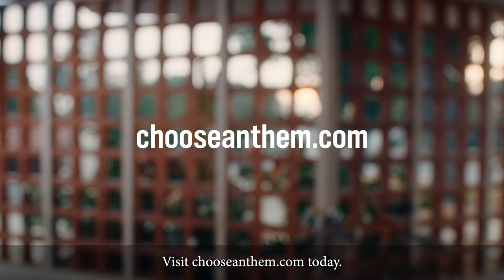Settle-it is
Are you not getting the most out of your Medicaid plan? Does the thought of switching give you a headache?  You may have Settle-itis. Choose Anthem by October 31. Get your best Medicaid plan.